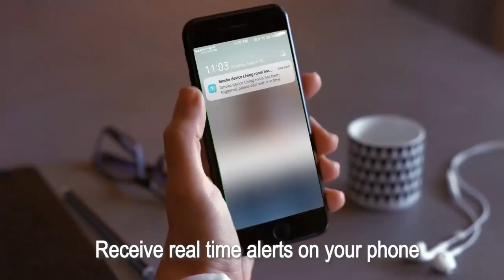The new indoor smoke detection camera CS995M, gives your house absolute protection!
The CS995M camera can detect various flammable gases with high sensitivity, such as natural gas, liquefied gas, and biogas.
It is also sensitive to smoke, which helps to detect fire immediately. When it detects smoke, it will sound an alarm and push a real-time alert to your mobile phone. You can view the actual situation of the monitoring area from anywhere through the app.